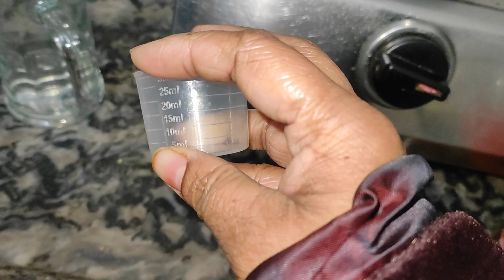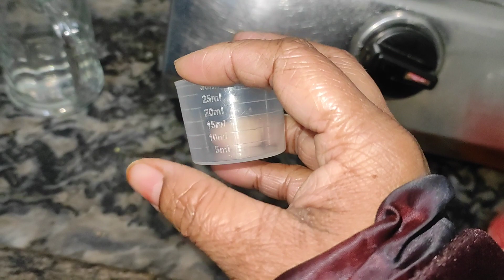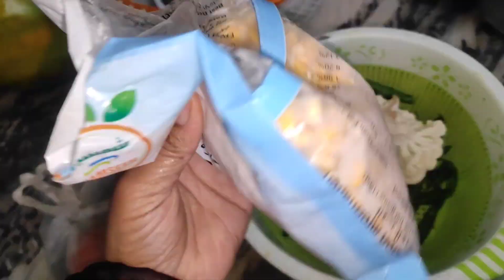vlog15|| full day routine winter diet routine,☺️